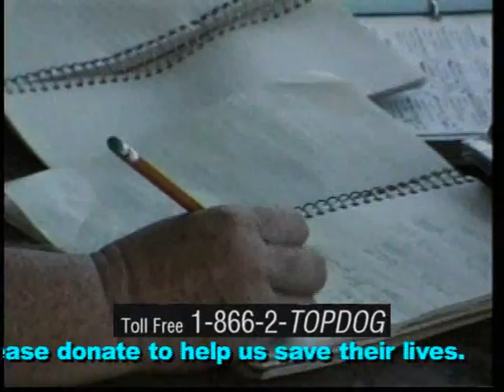MY GREAT DVD Title1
One of our Greyhound rescues